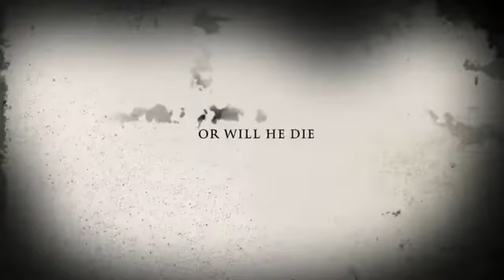Making a horror movie trailer of my savage cousin